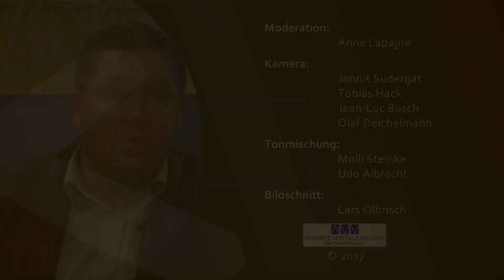Bundestagswahl 2017 - Thomas Rahner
Am 24. September 2017 ist Bundestagswahl. Für den Wahlkreis Worms treten 11 Direktkandidaten an, um in den Bundestag einzuziehen. Wir haben uns die aussichtsreichsten Kandidaten zum Studiogespräch eingeladen.
Heute: Anne Lapajne im Gespräch mit Thomas Rahner (Grüne)